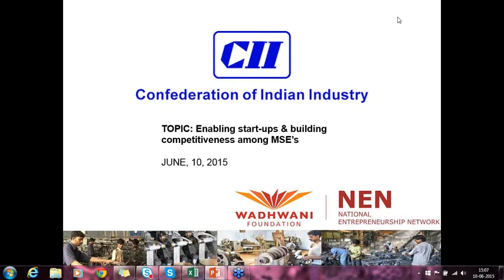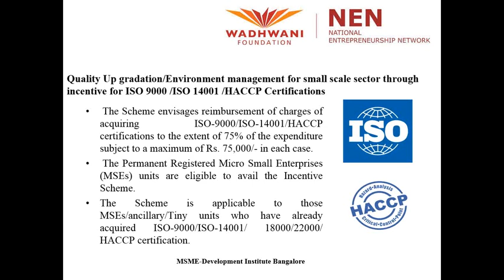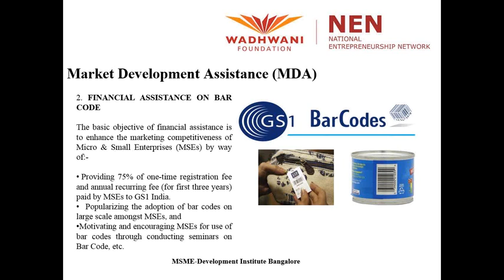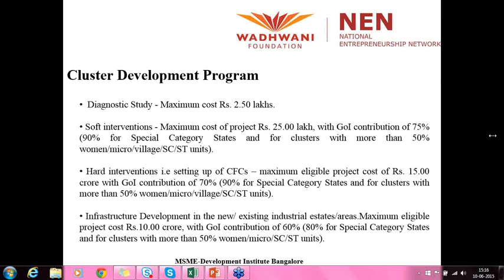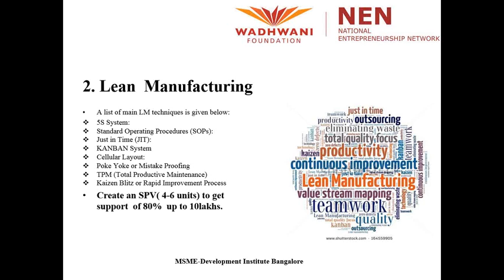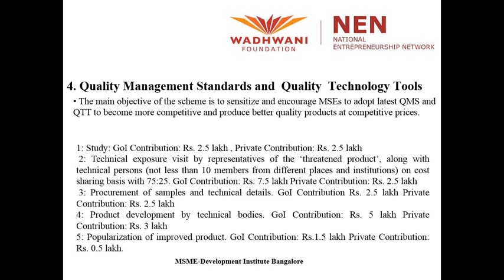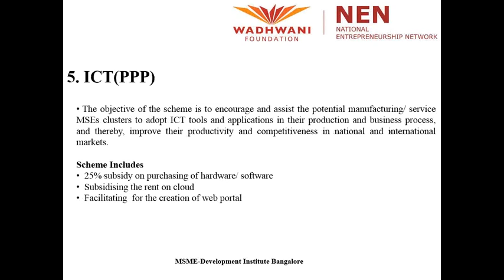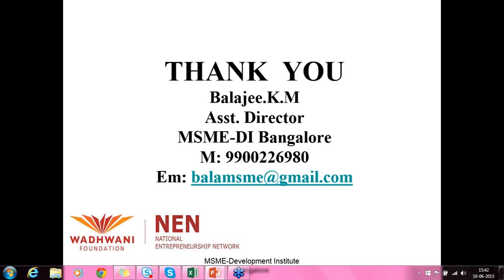Enabling Start Ups Building Competitiveness Among MSE | Balajee K.M. | Wadhwani Foundation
"The Ministry of Micro Small and Medium Enterprises, a branch of the Government of India, is the apex body for the formulation and administration of rules, regulations, and laws relating to micro, small and medium enterprises in India. Balajee K.M. assistant director of the Ministry of MSME discusses the programs and methods which will build competitiveness between micro, small and medium enterprises
National Manufacturing Competitiveness Program
1. Incubator Scheme
2. Lean Manufacturing
3. Intellectual Property Right (PPP)
4. Quality Management Standards and Quality Technology Tools
5. ICT (PPP)
6. Technology and Quality Up graduation Support to MSMEs (PPP)
7. Design Clinic support to MSMEs (PPP-public private partnership)